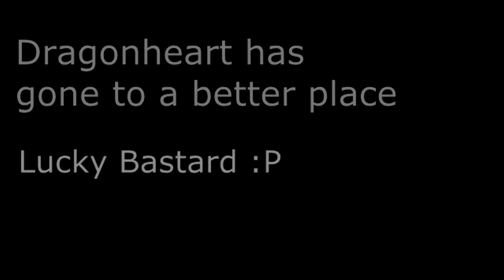The Dragon's Lair ~ Vlog #12 ~ 200 Sub Special & Merry Christmas!